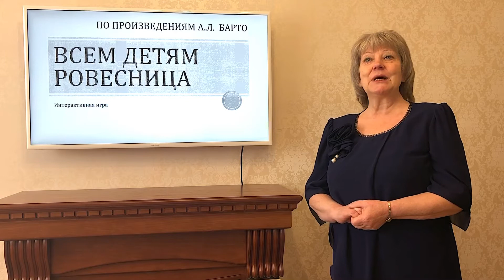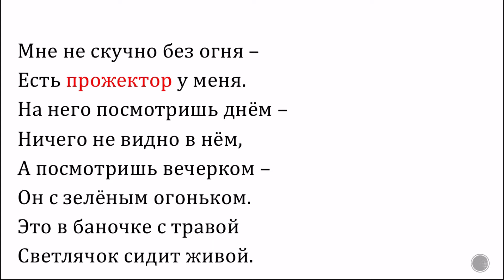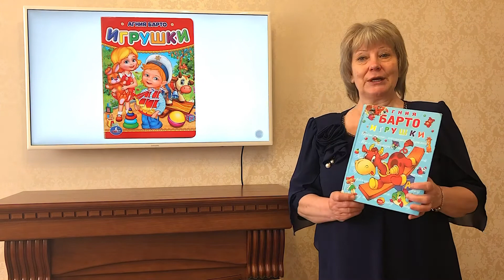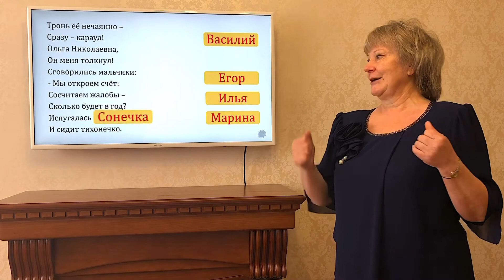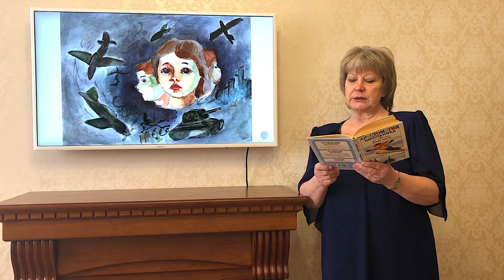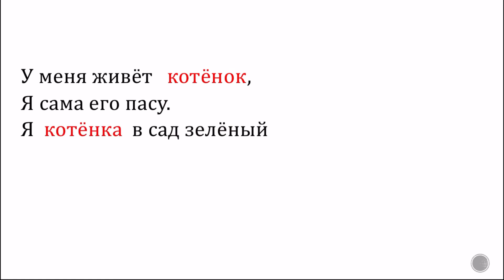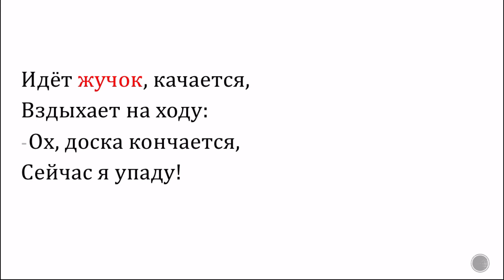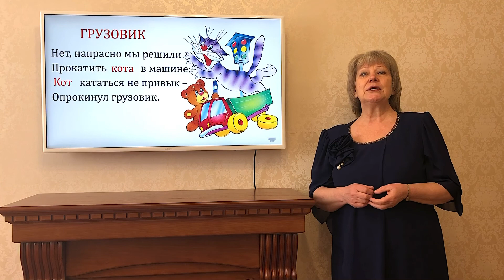Агния Барто Интерактивная лекция-игра Детям о Барто Урок к Дню рождения Барто Детские стихи 115 лет